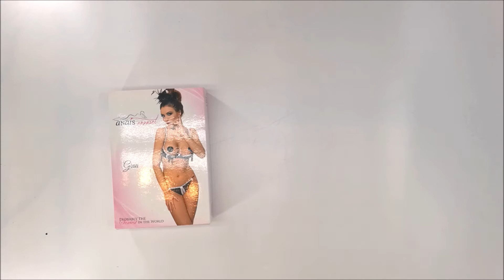SOUPRAVA ANAIS GINA SET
Provokativní černo-bílý set Gina se skládá z erotické podprsenky a tang. Podprsenka má vykrojené košíčky a je vyztužena pouze kosticemi, je na klasické zapínání. Tanga jsou zdobena malými mašličkami a v přední části je dekorativní rozparek.

Materiál: 80% Nylon, 20% elastan.